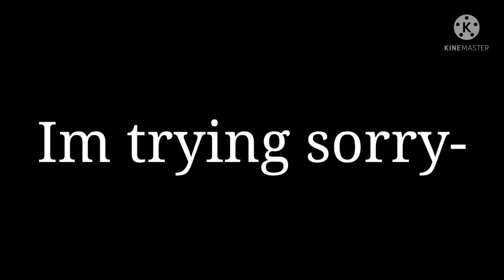My Motivation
Sorry I was just not in the mood for videos and I was soooooo tired from school- but ill try my best to get on track-